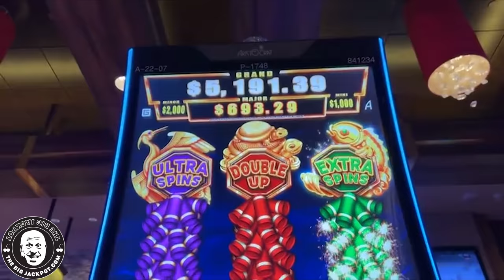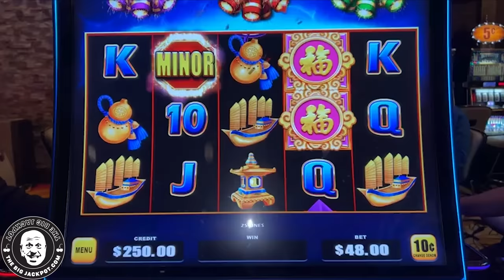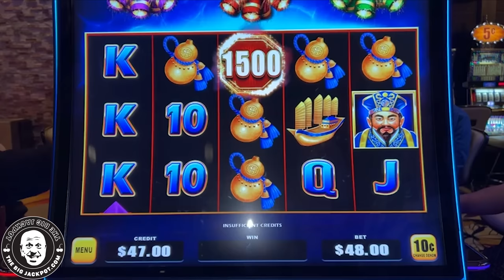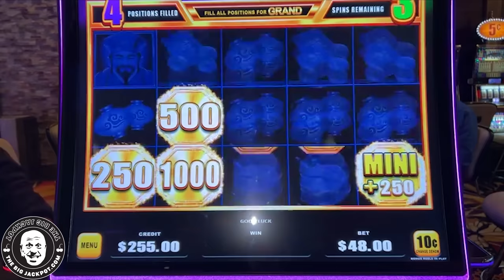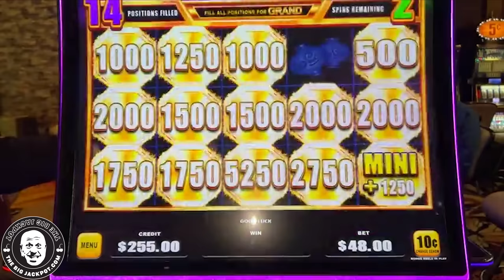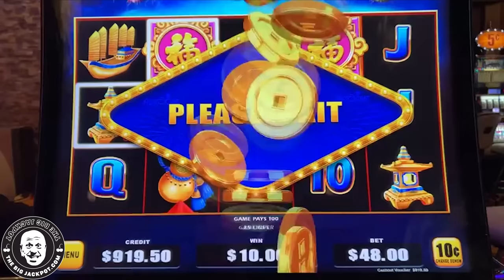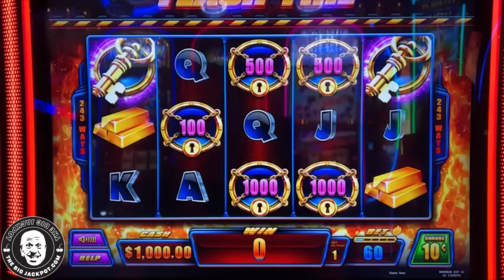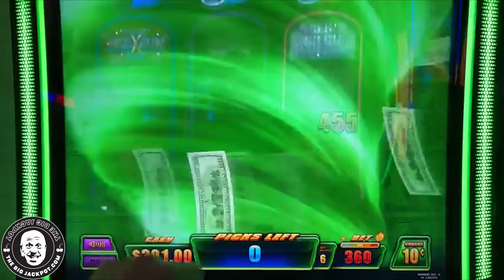Let Me Show You HOW TO WIN Playing Bao Zhu Zhao Fu Slots!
Bao Zhu Zhao Fu